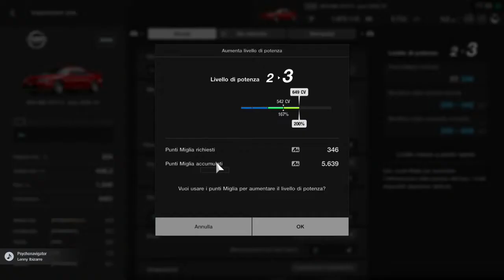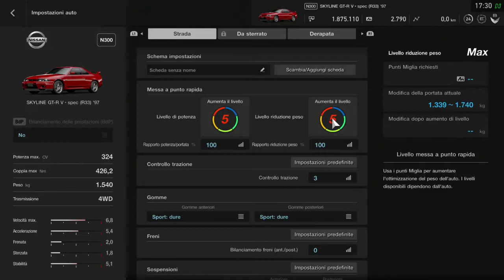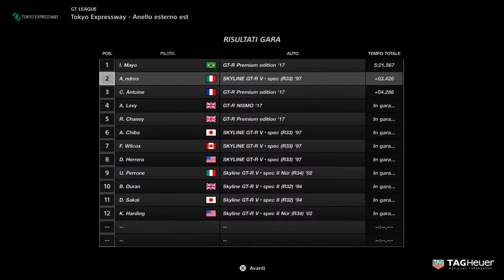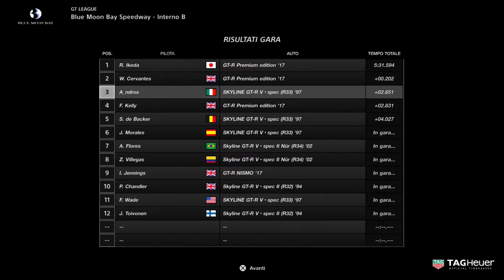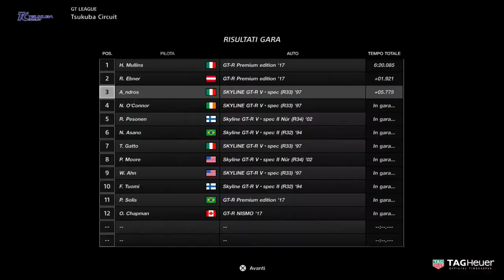GRAN TURISMO SPORT | Gameplay ITA #25 | Nissan GT-R Cup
Nuovo episodio di GRAN TURISMO SPORT dove corriamo nella Nissan GT-R Cup!!! Riuscirò a vincere questa coppa? Buona visione!